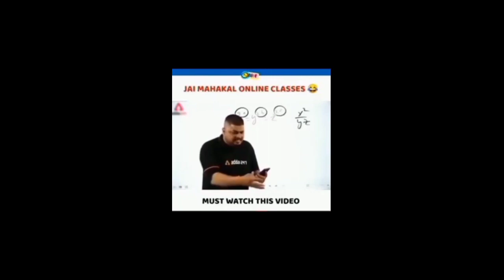10 Years Old Story 🙄 (True Fear 1 ) Horror game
10 Years Old Story 🙄 (True Fear 1 ) Horror game

New horror games
horror games video
horror gaming videos
New horror gameplay video
granny 3 game play video
granny chapter 2 gameplay videos
New horror games
horror games video
horror gaming videos